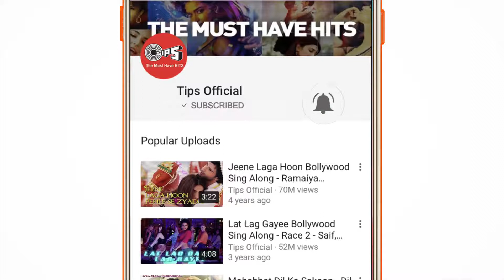Tera fitoor Jab Se Chadh Gaya Re